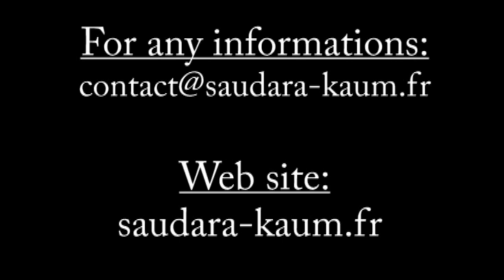From the DVDTanding SK